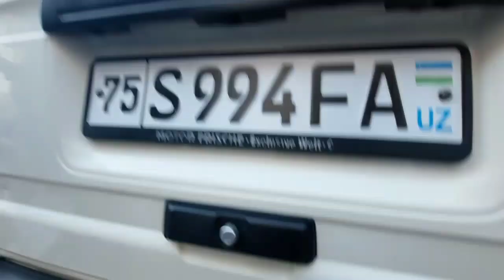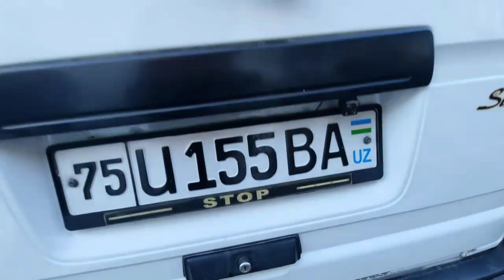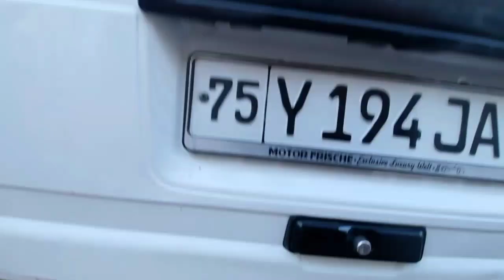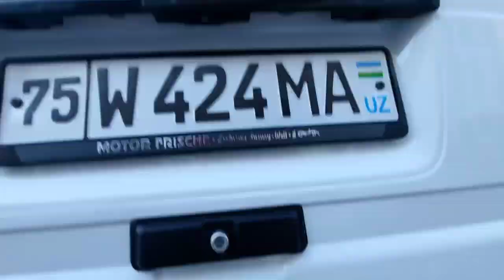28-ЯНВАР СУРХОНДАРЁ ДАМАС НАРХЛАРИ | ДЕНОВ МАШИНА БОЗОРИ 2021 |DENOV MASHINA BOZORI 2021